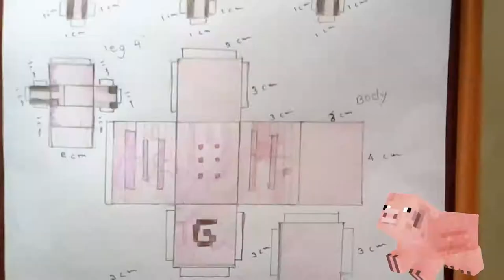How to make a paper Minecraft Pig | Minecraft Papercraft Pig | made by me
Music in background:- acejax feat.danilyon-by my side

thx
for

What animal called pig?
Pig
(Animal)
The pig, often called swine, hog, or domestic pig when distinguishing from other
members of the genus Sus, is an omnivorous, domesticated, even-toed, hoofed mammal.
 It is variously considered a subspecies of Sus scrofa or a distinct species.

Minecraft Video game?

Minecraft is a sandbox video game developed by Mojang Studios.
The game was created by Markus "Notch" Persson in the Java programming language.

Are pigs useful in Minecraft?

Pigs are the game's oldest passive mob, so they won't attack you even if provoked.
 Dropping raw porkchops when killed, they restore three hunger points each (eight
if cooked), making them a decent food source to fuel your adventures

Pigs are good for gathering porkchops. First, the player should make a fenced-in
area, 4 blocks wide and 1 block deep, with a fence gate, then lure a pig into the
farm with carrots, carrot on a stick, or a leash. After getting at least two, breed
 them as often as possible, by right-clicking on them with carrots, potatoes, or
beetroots in one's hand, and kill one every time there are three or more than 4 adults.